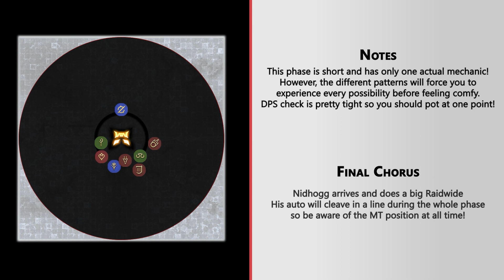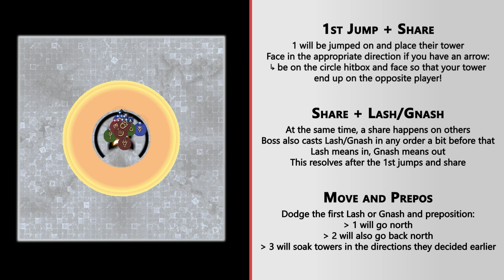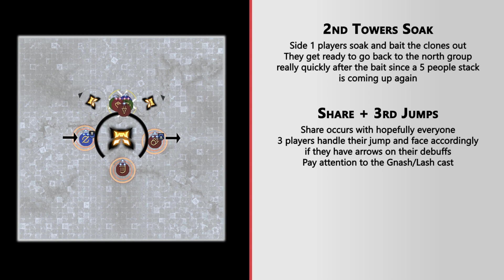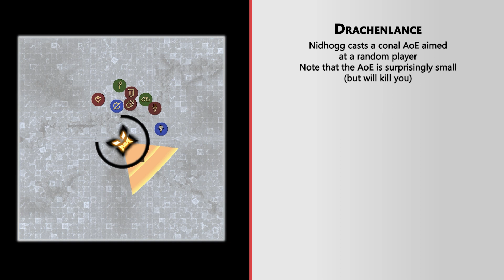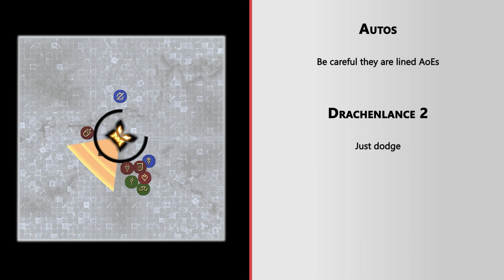[FFXIV] DSR (Phase 3) Nidhogg Guide - Dragonsong's Reprise Ultimate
3rd phase - short and condensed - of the Dragonsong's Reprise Ultimate fight.
🚩 Guide for the Eyes phase and P1 bis will come out asap!

※ Toolbox ※

※ Socials ※

※ No Ping ※

Reduce your latency with No Ping for free during 7 days ‣

※ ⏱ Chapters ※

00:00 How debuffs work
01:20 Prepositions
02:33 1st Jump
03:20 2nd Jump
04:03 3rd Jump
05:05 POV 1 + Arrow up
05:50 POV 1 MID
06:34 POV 2 + Arrow down
07:18 POV 3 SIDE
08:14 Enumerations